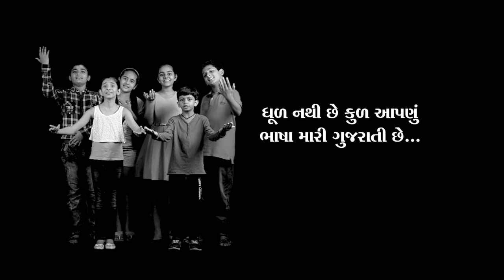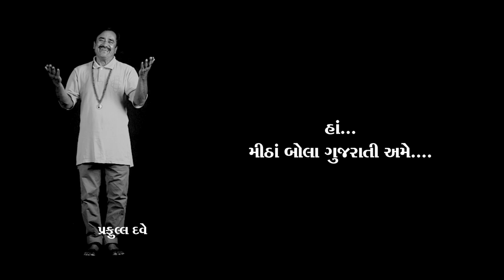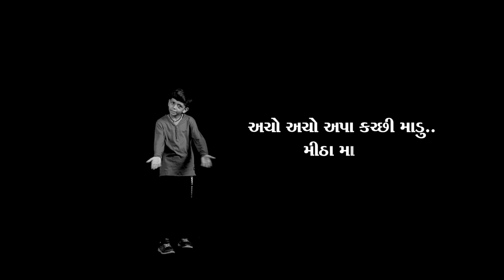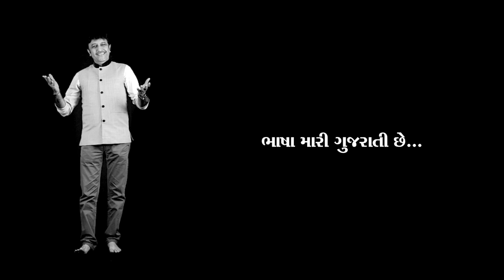Bhasha Mari Gujarati Chhe | Mission Mummy | Tushar Shukla | Nishith Mehta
Here is a song like never before! Gujarati singers get together to celebrate love for the mother tongue.

Singers: Gaurang Vyas, Shyamal Munshi, Saumil Munshi, Aarti Munshi, Praful Dave, Sanjay Oza, Himali Vyas Nayak, Rasikraj Barot, Punshi Gadhvi, Urmish Mehta, Vaishali Mehta, Hiral Brahmbhatt, Amip Prajapati, Aashita Prajapati, Bhumik Shah, Riya Shah, Abhita Patel, Prahar Vora, Aashna Mehta, Tathya Solanki, Taksh Shah, Manush Prajapati, Prisha Rachh, Yashvi Vyas, Shreya Lal

Lyrics: Tushar Shukla

Produced by Nigam Shah, Divyesh Mehta, Sugam Shah

Co-produced and Directed by Ashish Kakkad

Starring: Aarti Patel, Raj Vazir, Satyam, Aashna & Saumya

Cinematography: Darshan Dave

Choreography: Ankur Pathan

Costume: Vishwas Nayak

Motion Graphics & Design: Sachin Desai, MysticFrames

PR & Marketing: Chetan Chauhan, Priyanka Trivedi & Juhi Parikh

Social Media Marketing: Parth Brahmbhatt, ToT Media

Audio Dubbing, Mixing & Mastering: Musica Productions, Ahmedabad

Copyright: Virtual Entertainment